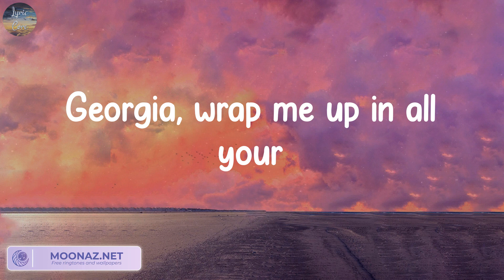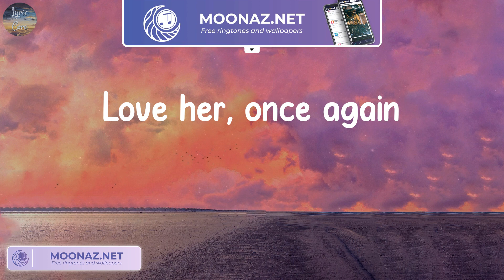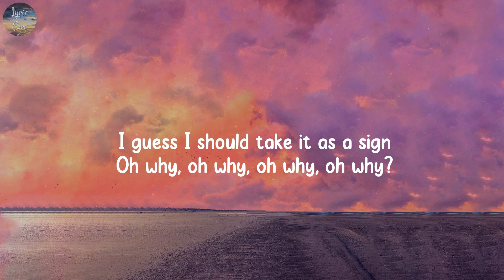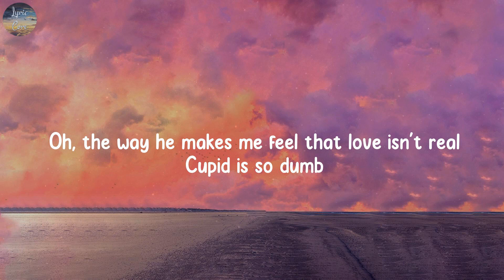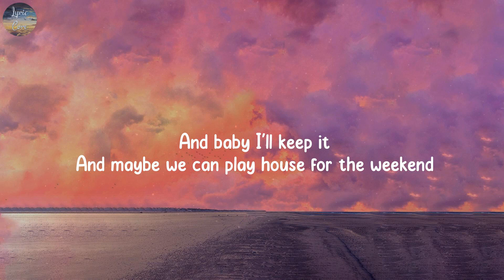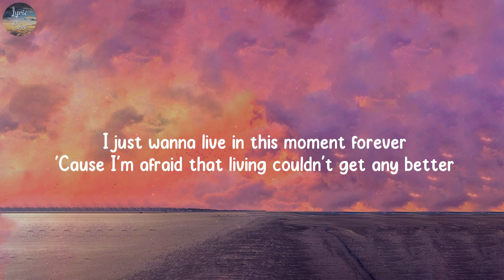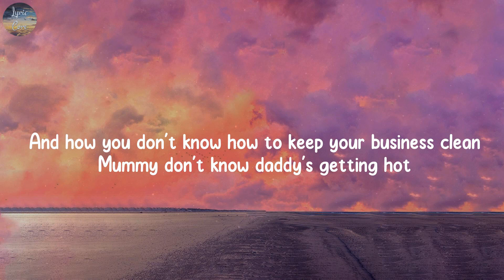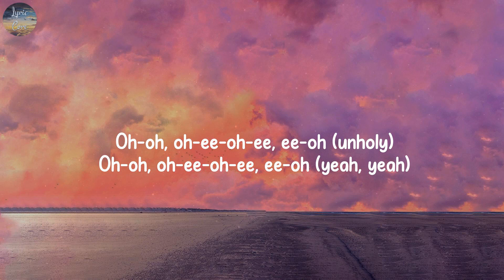Until I Found You, Cupid - Stephen Sanchez, Fifty Fifty,...(Lyrics)